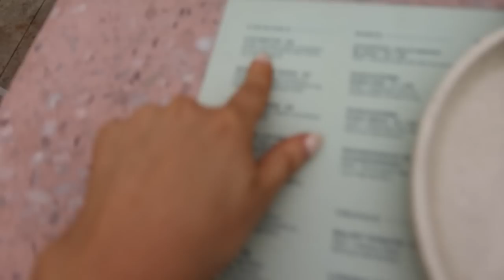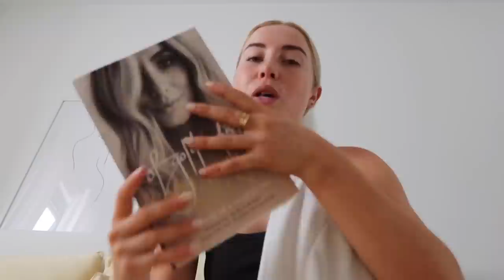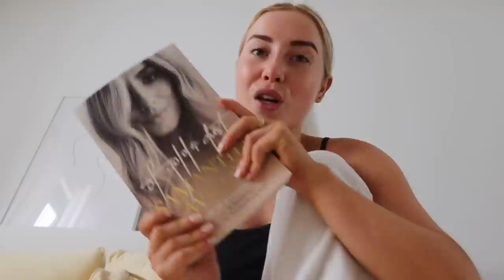VLOG | Concert, Cosmetic Appointment & Makeup Organisation | MADISON WOOLLEY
ily xxx